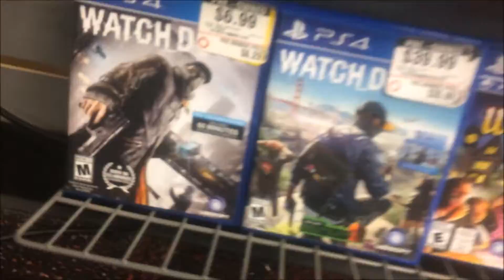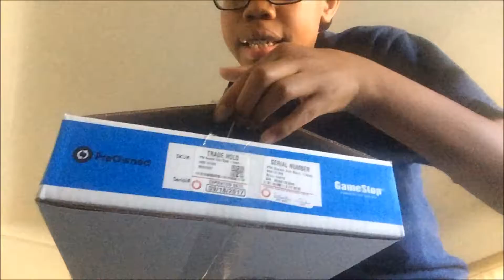My Vlog at GameStop...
In this video... I Vloged Myself returning my Destroyed PS4.
I was not supposed to film in store, there was not much footage...